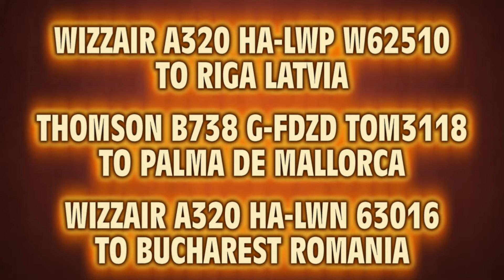2 WIZZAIR A320s & THOMSON B737-800 TAKEOFF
No510 VIDEO OF THOMSON B737-800 G-FDZD TOM3118 OFF TO PALMA DE MALLORCA ,
WIZZAIR A320 HA-LWP W62510 OFF TO RIGA LATVIA &
WIZZAIR A320 HA-LWN W63016 OFF TO BUCHAREST ROMANIA ,
BY M CONNOLLY,
01/-9/2014.